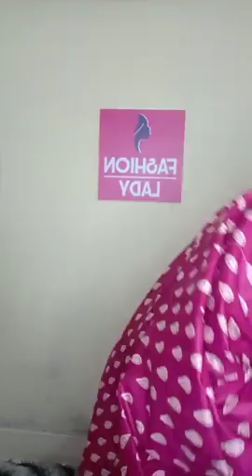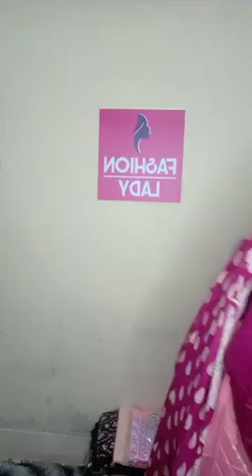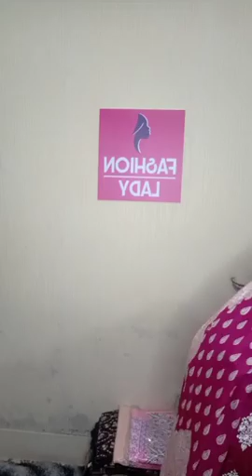🍇Jam Queen 🔥 Pakistani BIN SAYEED🔥 2700 TK